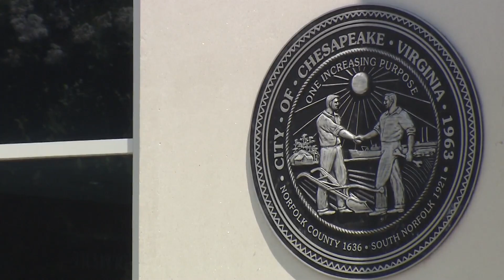Chesapeake officer denied bond, disturbing details of case revealed in court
WAVY News 10's Hayley Milon reports.